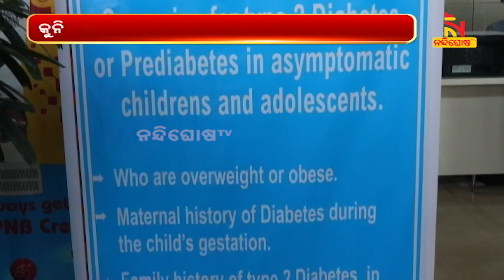World Diabetes Day Celebrated By Utkal Hospital In Bhubaneswar | NandighoshaTV